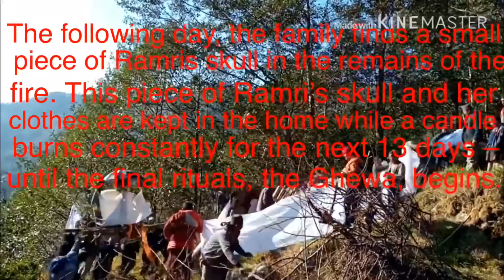Tamang culture death ceremony....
In Tibetan Buddhism, one believes in death and rebirth as in Hinduism. The Tamang people originally came to Nepal from Tibet and settled in different places in the mountains surrounding Kathmandu.

The religion of the Tamang people is a mix of old Spritualism, Hindusim, Buddhism and Animism. When a person is dead, the dead body is placed in lotus position to give the spirit peace. It is easy, when the body is still warm, but a bit more difficult after rigor mortis has occurred.

The Lamas (Buddhist priests) make sure that the spirit does not escape. During the ceremony the Lamas chant and read from the Tibetan Book of Death, while family members are watching and from time to time pray with the Lamas. Candles and the deceased’s favourite food is served for the spirit and helps keeping it in place during the rituals.

As in Hinduism, the body is cremated. The fire cleans and absorb the body, setting the spirit free to travel on. In the morning, following the night of cremation, the family roams the ashes and for a small piece of the deceased’s skull. This piece is important in the following ritual, the Ghewa.

The first ritual and the cremation ensure that the spirit of the dead is well-received for a stay in bardo (a state between death and rebirth). The second ritual, the Ghewa, is a big party that ensures the spirit of the dead a good rebirth. At the same time the connection between the living and the dead is finally interrupted, and the living need not fear the wrath of the dead.